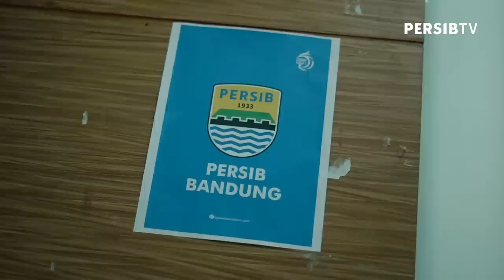Daisuke Sato Membakar Semangat PERSIB di Locker Room‼️ | LOCKER ROOM vs Bhayangkara FC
PERSIB sukses merebut kemenangan atas tamunya Bhayangkara FC dalam partai tunda pekan ke-18 Liga 1 2022/2023. Bertempat di Stadion Pakansari, Pangeran Biru berhasil menang dengan skor 2-1. Dua gol kemenangan dicetak oleh Daisuke Sato (37') dan David da Silva (67').

Di locker room, dengan fighting spirit yang dimilikinya, Daisuke Sato tampak membakar semangat rekan-rekannya untuk berjuang bersama-sama meraih kemenangan.